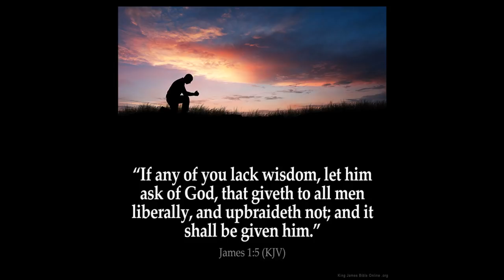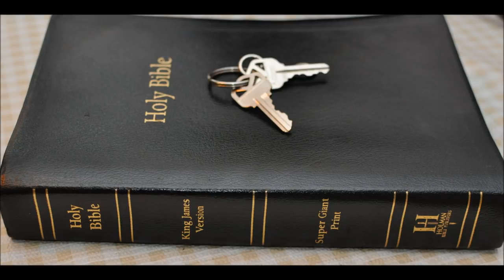Jesus told his church to repent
Jesus told the BELIEVING CHURCH IN EPHESUS TO REPENT
Repent of what? their unbelief? a believing church repent of unbelief?
Jesus wants us to repent of our sin.
1 Unto the angel of the church of Ephesus write; These things saith he that holdeth the seven stars in his right hand, who walketh in the midst of the seven golden candlesticks;

2 I know thy works, and thy labour, and thy patience, and how thou canst not bear them which are evil: and thou hast tried them which say they are apostles, and are not, and hast found them liars:

3 And hast borne, and hast patience, and for my name's sake hast laboured, and hast not fainted.

4 Nevertheless I have somewhat against thee, because thou hast left thy first love.

5 Remember therefore from whence thou art fallen, and repent, and do the first works; or else I will come unto thee quickly, and will remove thy candlestick out of his place, except thou repent.
except thou repent.
except thou repent.
except thou repent.
except thou repent.
telling the BELIEVING CHURCH to REPENT OF WHAT?
UNBELIEF?